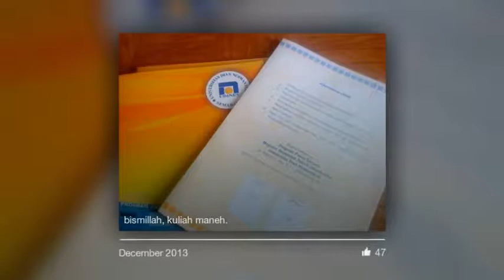My Facebook Movie : Mochamad Sirodjudin